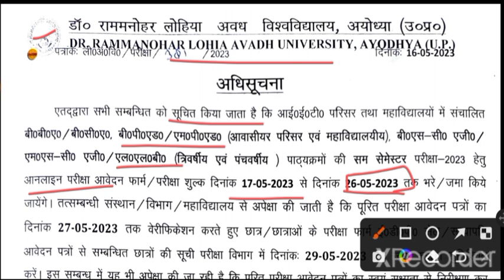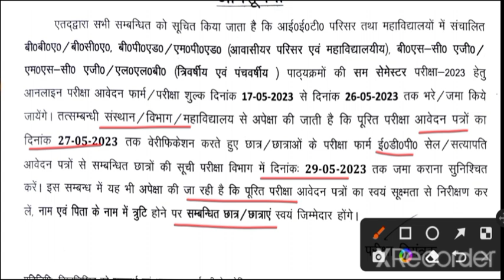RMLAU BBA/BCA/BPED/MPED/Bsc AG/Msc AG/LLB परीक्षा 2023 ऑनलाइन आवेदन फॉर्म नोटिस जारी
Rmlau UG/PG Semester 2, 4 परीक्षा आवेदन फॉर्म नोटिस जारी | स्नातक/परस्नातक सम सेमेस्टर परीक्षा 2023
Avadh University UG/PG Semester exam 2023 latest update today
Rmlau UG/PG Semester exam latest update today
Rmlau official Notice
Rmlau Exam Latest update today
Rmlau exam news today
Rmlau स्नातक, परस्नातक परीक्षााआवेदन फॉर्म नोटिस जारी

RMLAU UG/PG परीक्षाएं हुई स्थगित || Rmlau Exam Cancelled 😳

RMLAU सेमेस्टर/वार्षिक परीक्षा 2023 समय सारणी जारी || Exam 2023 time table out

RMLAU UG/PG वार्षिक परीक्षा 2023 latest update|| rmlau exam latest update today

RMLAU exam 2023 latest update today|| UG/PG वार्षिक परीक्षा आवेदन फॉर्म नोटिस जारी Rmlau news
RMLAU MA/MSc/Mcom exam 2023 latest update today|| RMLAU PG exam 2022-23 latest news today

RMLAU PG प्रथम सेमेस्टर परीक्षा आवेदन फॉर्म नोटिस जारी|| RMLAU PG exam latest update today
Rmlau MA/MSC/MCOM exam latest update today
Rmlau PG exam latest news
Rmlau PG exam 2023 news today

Rmlau BA/Bsc/Bcom 1&3 sem. परीक्षा समय सारणी जारी || RMLAU exam latest update today||Rmlau exam 2023

Rmlau Exam latest update today 2023|Rmlau BA/Bsc/Bcom exam form last date extent notice
Rmlau
Avadh University Ayodhya exam latest update today
Avadh University exam date
Avadh University exam latest update
Avadh University exam date sheet 2023
Rmlau examination scheme 2023
Rmlau exam date sheet 2023
Avadh University exam 2023
Rmlau BA BSC BCOM exam latest update
Rmlau BA BSC BCOM exam latest news today
Rmlau BA BSC BCOM exam date 2023

RMLAU B.A/B.sc/B.com Exam last date extend Notice ||RMLAU semester exam latest update today||rmlau #

RMLAU UG/PG sem. 1st & 3rd Exam 2023 Notice out ||RMLAU semester exam latest update today
How to fill UG semester exam form 2023 rmlau?
How to fill examination form rmlau?
Rmlau UG/PG semester exam latest update 2023
Rmlau exam latest news today
Rmlau exam 2023 latest update
Rmlau exam news
Rmlau semester exam update

RMLAU UG sem-2 result जारी || BA/BSC/BCOM || breaking news
UG semester 2 result आ गया
How to check rmlau UG semester 2 result ?
UG semester -1 result 20223Rmlau
UG semester-2 result 2023 rmlau
Bsc semester 2 result rmlau 2023 kab ayega
Ba semester 2 result rmlau kaise dekhen?

B.ed 1st year result 2023||b.ed result 2023 kaise check Karen? || b.ed result kaise dekhen?
How to check b.ed 1st year result 2023?
How to check bed result  2023 rmlau?
How to download bed result 2023?
How to check rmlau bed result 2023?

B.ed result 2023||b.ed result 2023 kaise check Karen? || b.ed result kaise dekhen?

b.ed 2023 result kaise dekhen?

bed ka result kaise dekhe 2023
bed result 2023
b.ed result 2023 kaise check kare
b.ed 1st year result 2023
b.ed 1st year result 2023 mjpru
du bed result 2023
rmlau b.ed result 2023
rmlau bed result 2023
rmlau result 2023
crsu b.ed result 2023
mjpru b.ed result 2023